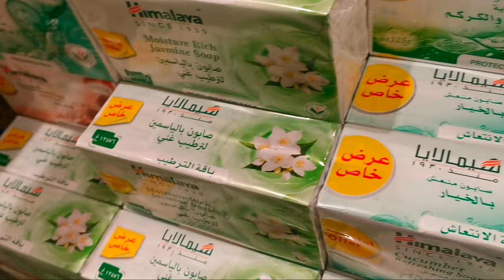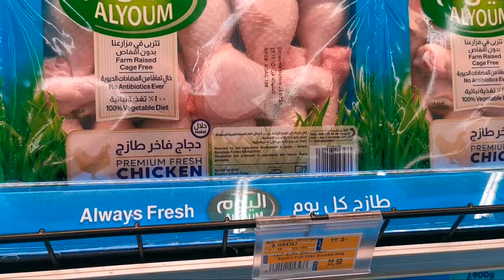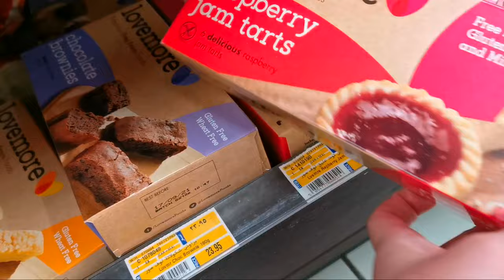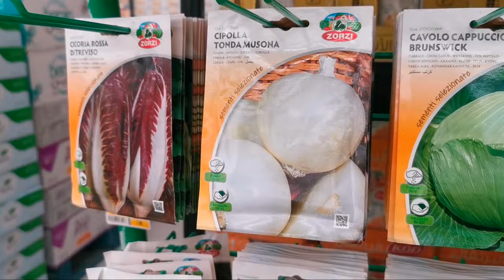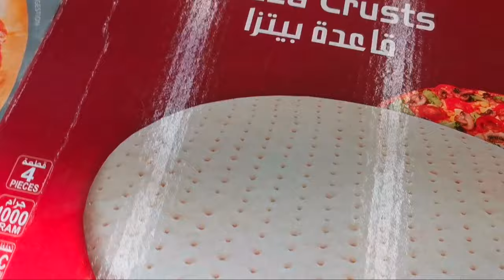Grocery Shopping in Saudi Arabia